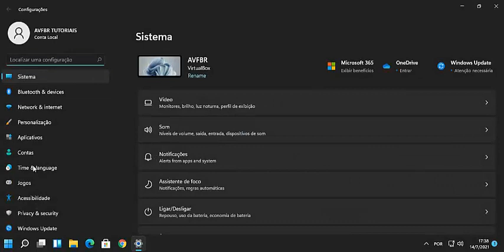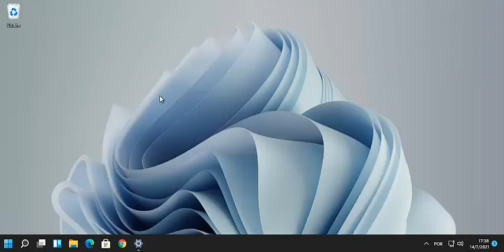Aprenda a Habilitar o Modo Jogo no Seu Windows 11 - Muito mais Desempenho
Fala galera, mais outra dica bem legal pro seu Windows 11, aprenda a habilitar o modo jogo e tenha muito mais desempenho para seus jogos. Espero que gostem.